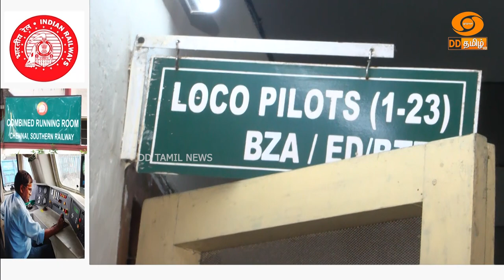லோகோ பைலட்கள் தங்கள் பணியை முடித்து ஓய்வெடுக்க அனைத்து வசதிகளுடன் இயங்கும் ரயில்வே ரன்னிங் ரூம்!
ரயில்களை இயக்கும்  லோகோ பைலட்களின் வசதிக்காக ரன்னிங் ரூம் எனப்படும் ரயில்வே பணியாளர் ஓய்வறை பல்வேறு வசதிகளை கொண்டு சென்னை சென்ட்ரல் ரயில் நிலையத்திற்கு அருகே இயங்கி வருகிறது.

இது குறித்த ஒரு ‍சிறப்பு செய்தி தொகுப்பை காணலாம்..